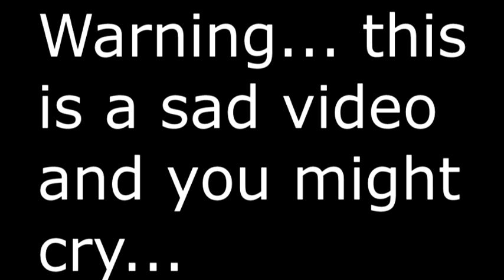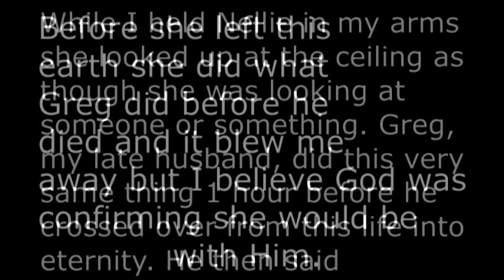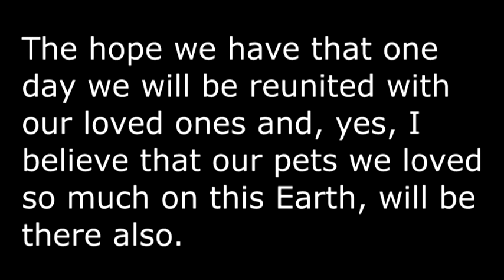Saying Goodbye to Nellie Mae, Our Mini-Schnauzer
These were some of my last moments I shared with Nellie. She and I had been through so much together but it was her time to leave us.  I will tell you, I can't hardly watch it again because it makes me cry every time I see it.  I kept telling her that the angels were going to take her to Greg, my late husband, in Heaven and they were going to play, jump and run!  She really acted as though she knew what I was saying up to the time she left us.